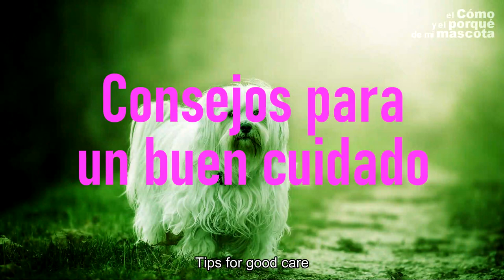🐶 DOGS: Tips for healthy and shiny coat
Today we want to share with you tips for daily care of your dog's fur to make it shiny and healthy. We will show you necessary equipment and products.